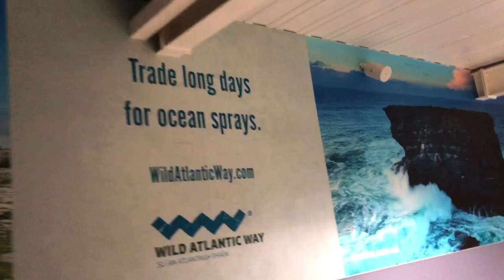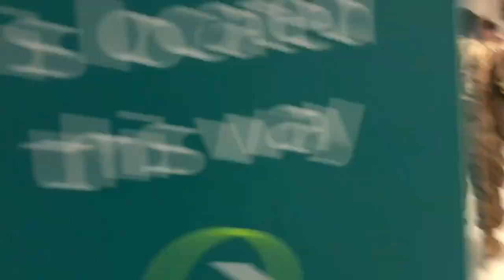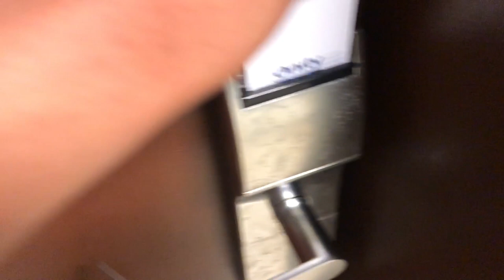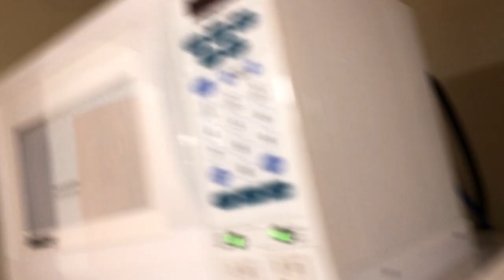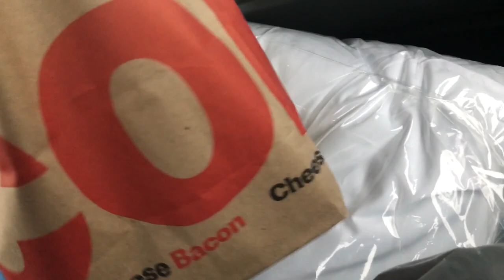VLOG | GOING BACK TO US | BARRACKS ROOM TOUR | DEPLOYMENT CHALLENGES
I wanted you guys to travel with me to every location that I went to on my way back home. This way definitely an emotional day for me !